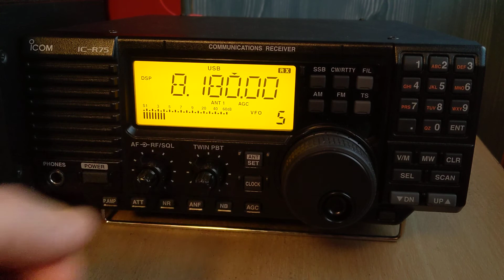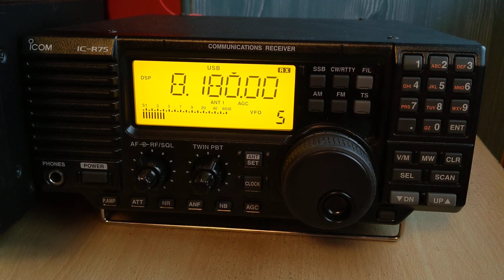Polish Spy Numbers Station E11.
Polish Intelligence transmitting a message to an agent in the field.

Recorded: 20201027_0700 UTC.

Radio: Icom IC R75.

Antenna: External long wire.

Frequency: 8180 khz USB Mode.

Location: Warsaw.